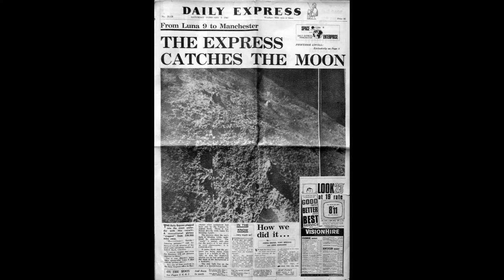Alfredo Stroessner | Yasser Arafat | Luna 9 | Iran Blizzard | Cavalese Accident | (ENGLISH #06)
*1998 20 people die in the Cavalese cable car disaster
The wings of a low-flying U.S. military aircraft cut the aerial tramway's cables, causing the cabin
 to plunge 80 meters.

*1989 Paraguay's dictator, Alfredo Stroessner, is overthrown
Stroessner had come to power in 1954 with a military coup.

*1972 The deadliest snowstorm in history kills 4000
The Iran Blizzard lasted a week and left whole villages without survivors.

*1969 Yasser Arafat becomes leader of the Palestine Liberation Organization (PLO)
Even after his death in 2011, Arafat remained a highly controversial figure, many Arabs praising him as a freedom fighter while many Israelis denouncing him as a terrorist.

*1966 Luna 9 touches down on the Moon
The unmanned Soviet spacecraft was the first to achieve a soft landing there.